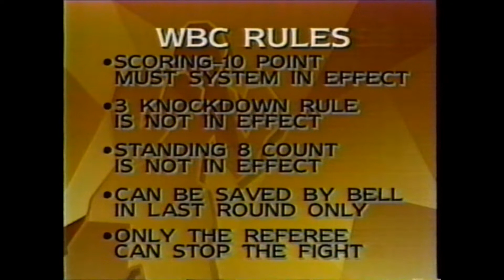オスカー･デ･ラ･ホーヤ vs デビッド･カマウ WBC世界ウェルター級タイトルマッチ 1997年6月14日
1997年6月14日
WBC世界ウェルター級タイトルマッチ
サンアントニオ アラモドーム

王者
オスカー･デ･ラ･ホーヤ（アメリカ）
VS
同級7位
デビッド･カマウ（ケニア）

勝者
オスカー･デ･ラ･ホーヤ
2R 2:54 KO勝ち

デ･ラ･ホーヤは、初防衛に成功。